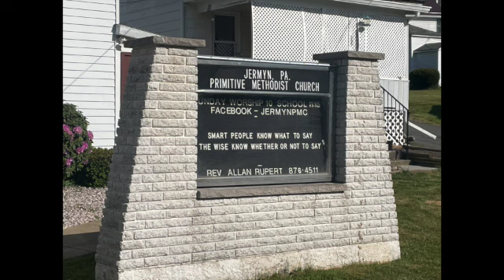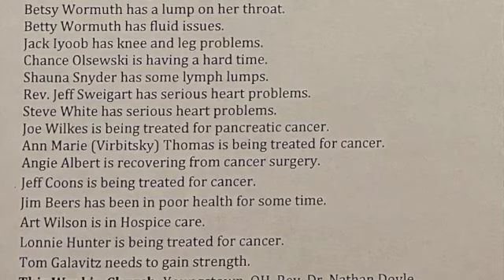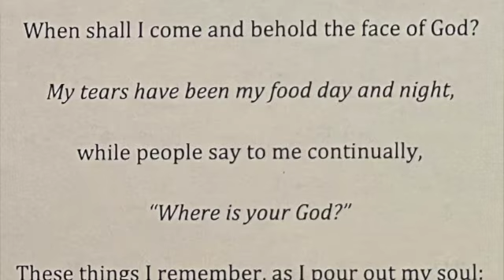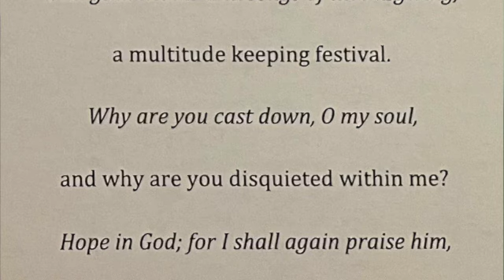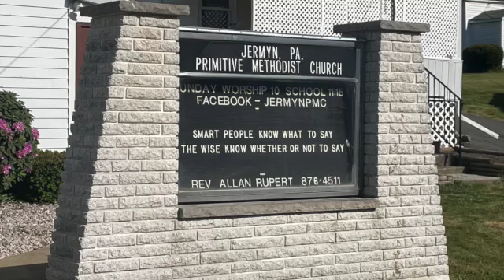JPMC May 28, 2023